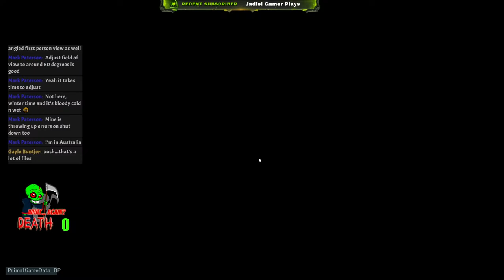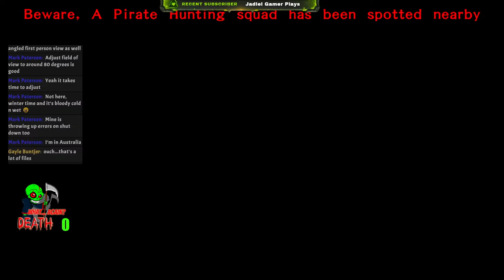Atlas Single Player - Making Landfall and Base Building!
Our Single Player adventure continues on Atlas as I start building a base after making Landfall!  Last week concluded with a series of unfortunate events, which ended in my untimely death after having my sloop blown out from under me and making a long swim to a deserted island, only to die of heat stroke!  This week, I have made landfall, so join me as I start my adventure at a pirate stronghold. I need to get a base of operations built, and start looking for some beasties to tame!  I'm sure the critters on this island will LOVE being my new friends... right?

Join the Old Gamerz Never Die Discord and come play with the OG's

If you're looking for a great community of Atlas servers, check out Indecent Queens!  Stop by their website for info on their Atlas and Ark servers They are AWESOME!!!

Following the links below may provide a benefit to me either through discounts or preferred status and that do not add any cost to you.

I use Canva for all my thumbnails, its FREE to sign up!